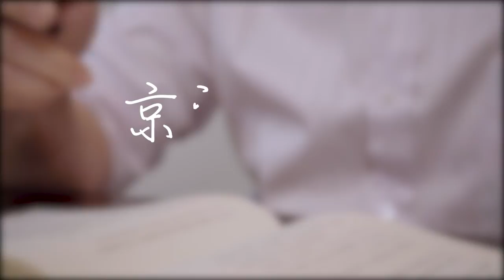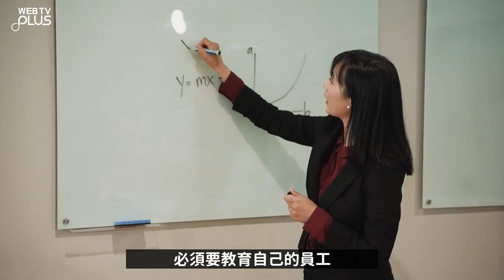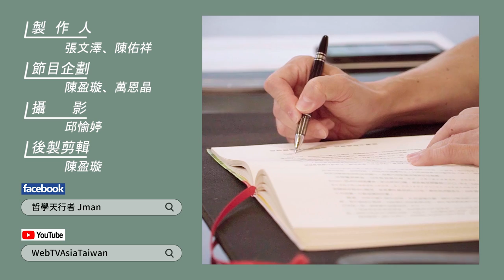【WEBTVASIA職人系列！ EP56《京瓷哲學》-第五十二條-做事要言之必行】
面對工作很多人以往是「只做不說」，
深怕自己先說了之後達不到目標，或怕讓他人覺得自大！
但在京瓷公司中則推崇「先說再做」，
先把自己的目標大聲說出來讓同事知道，甚至讓神靈知道，
而這時候伴隨而來的壓力，就是磨鍊自己的成長機會，同時過程肯定不好受！但是公司上下一旦有這樣的思維，
就表示時時刻刻想著突破，那麼企業就是在正確的道路上前進。